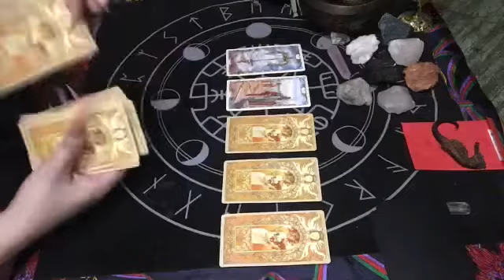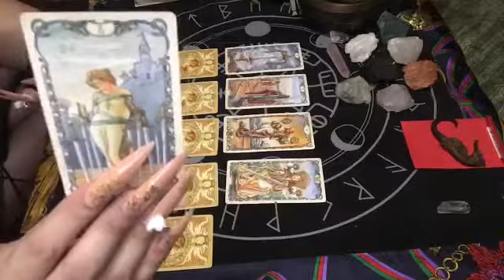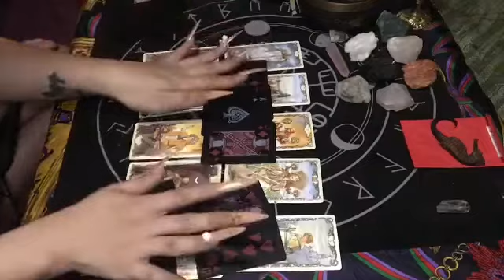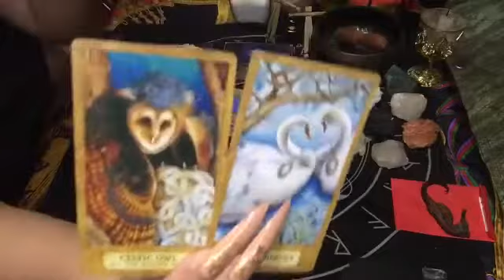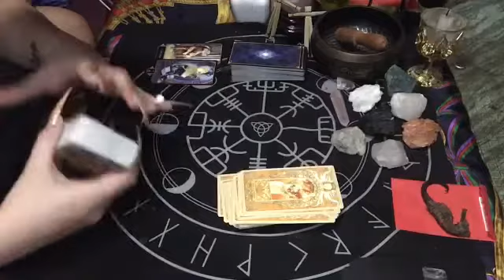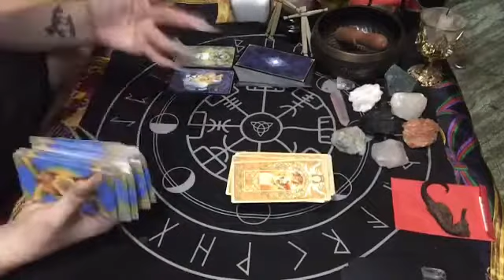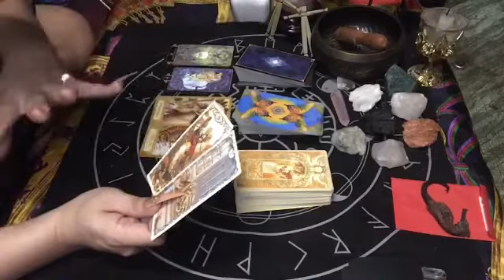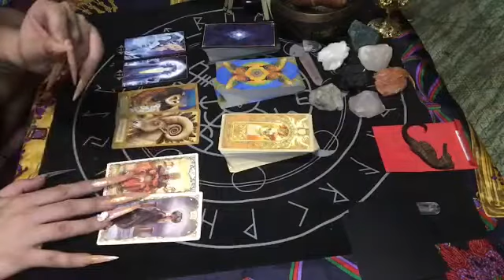LEO JULY 15-16, 2020 EGO IS KILLING THIS CONNECTION | TAROT READING